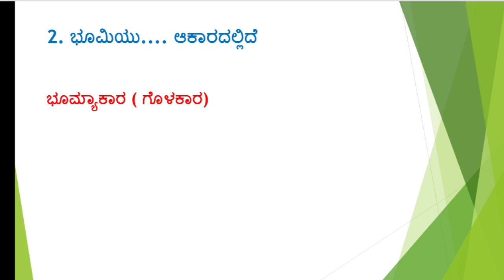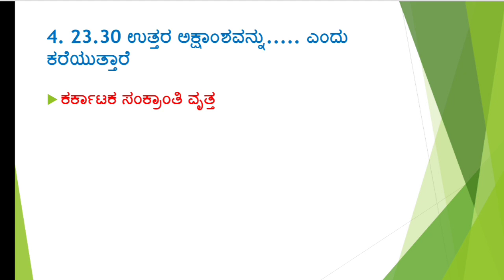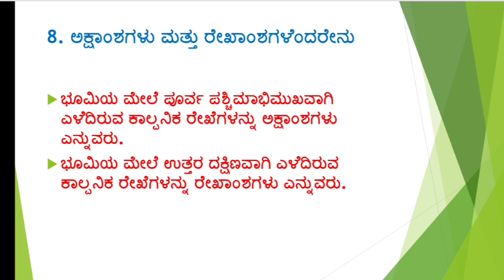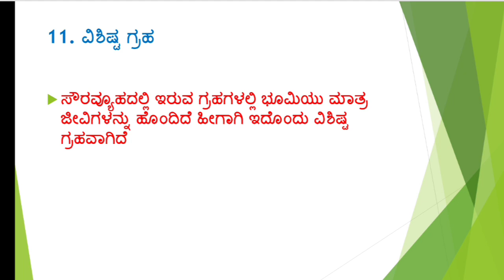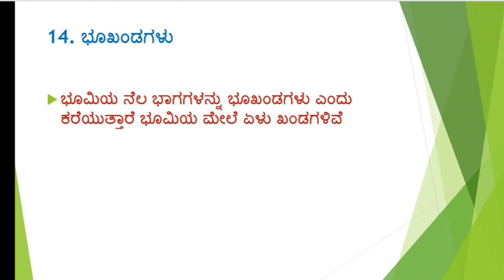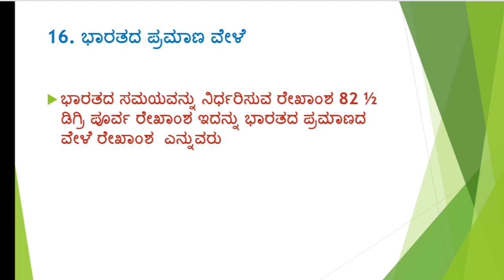8th ಸಮಾಜ ವಿಜ್ಞಾನ ಅಧ್ಯಾಯ 11 ಭೂಮಿ ನಮ್ಮ ಜೀವಂತ ಗ್ರಹ ಅಭ್ಯಾಸ ಪ್ರಶ್ನೆಗಳು 8thsocial2024-25questions 8thclas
8th ಸಮಾಜ ವಿಜ್ಞಾನ ಅಧ್ಯಾಯ 11 ಭೂಮಿ ನಮ್ಮ ಜೀವಂತ ಗ್ರಹ ಅಭ್ಯಾಸ ಪ್ರಶ್ನೆಗಳು 8thsocial2024-25questions 8thclasa social science questions kannada 2024